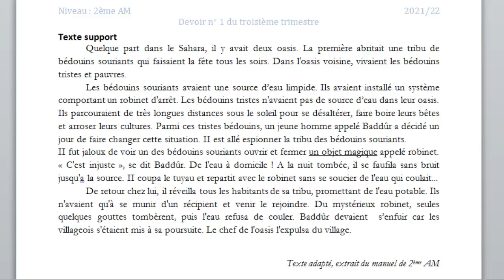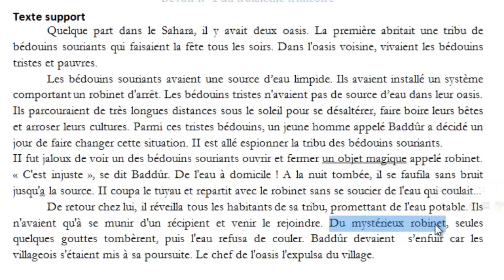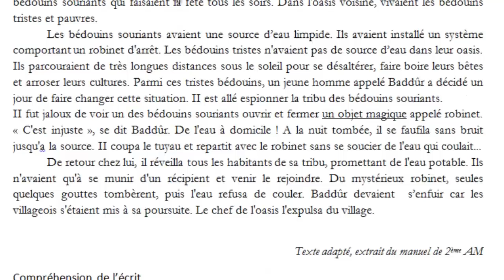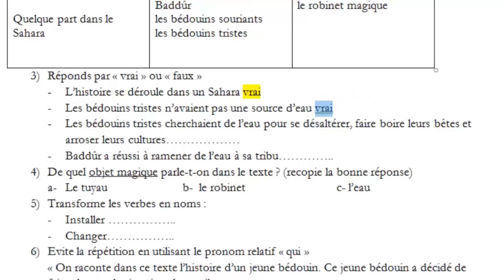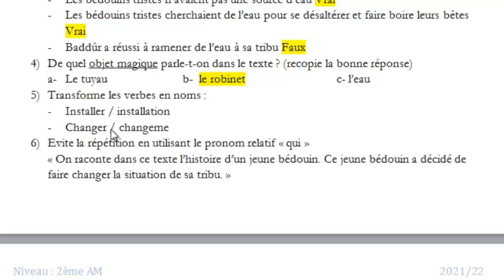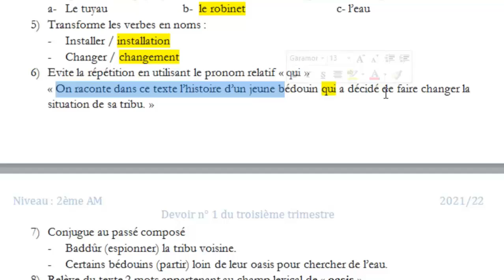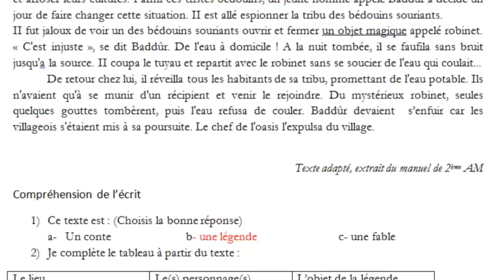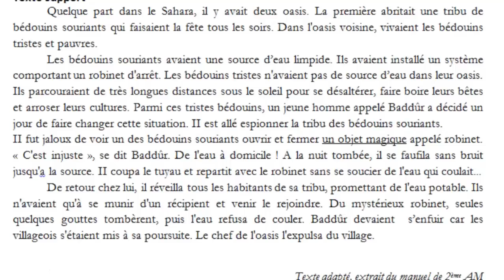2AM: devoir de français. La légende. فرض اللغة الفرنسية للفصل الثالث. الثانية متوسط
رابط تحميل الفرض مع الحل